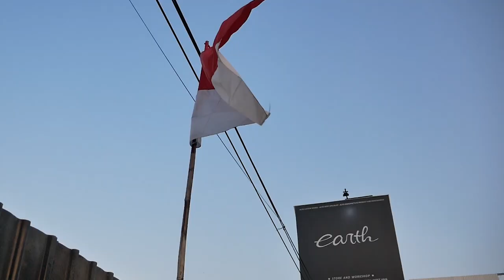PROJECT MODIFIKASI MITSUBISHI LANCER CK4 MESINNYA SUDAH NAIK LAGI DAN PASANG JOK JEPANG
HELLO EARTH!
DI VIDEO KALI INI KAMI MEMBOCORKAN WARNA BUAT SI CK4 NIH GUYS, NIAT BANGET KAMI SAMPAI TURUNKAN MESINNYA AGAR SEMUA TERCAT, GIMANA DETAILNYA? YUK KEPOIN